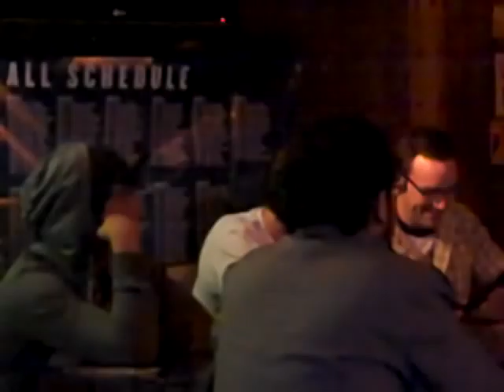I Don't Care by Martin Murray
The Martin Murray band is one of the most popular local bands in the bay area(Silicon Valley,USA).This song"I dont care" is an excerpt from their live performance at The Mojo Lounge @ Fremont,CA where the band performs every Sunday from 9:30pm-12:30am.